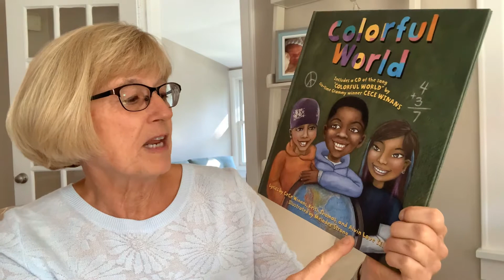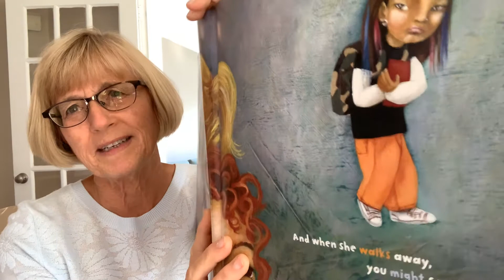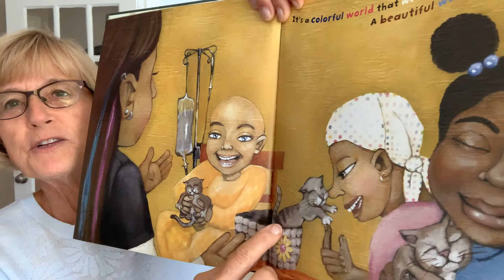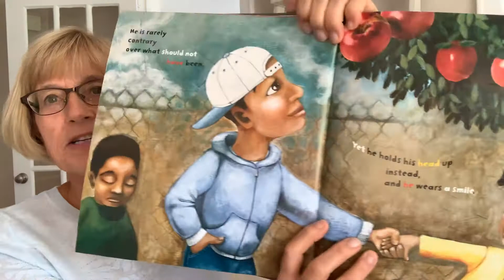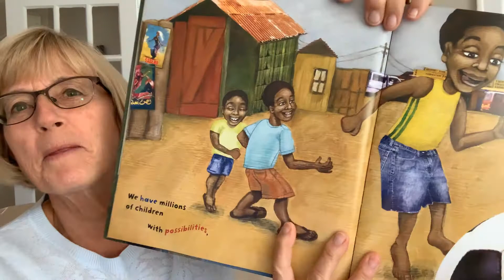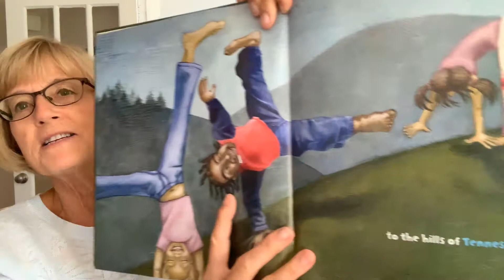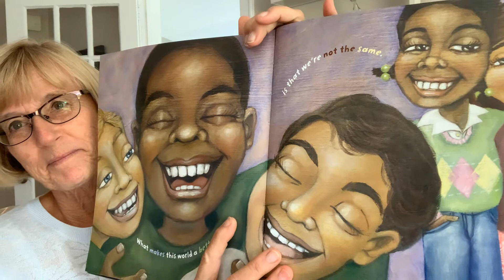Colorful World by CeCe Winans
Join Ms. Paula this week and she celebrates the importance of being different!